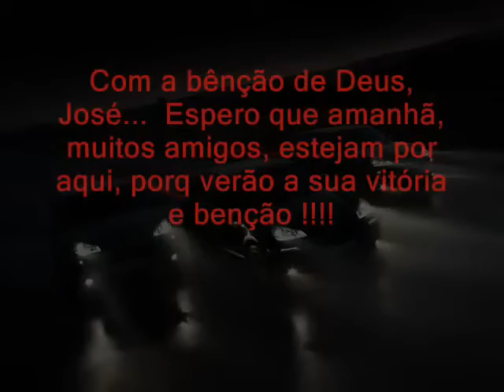SK Sergio kato Actor